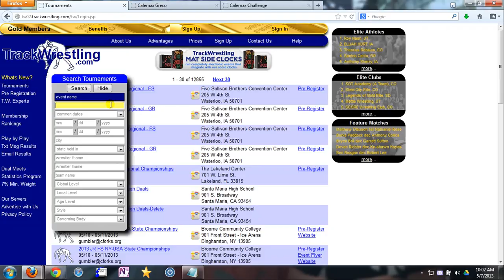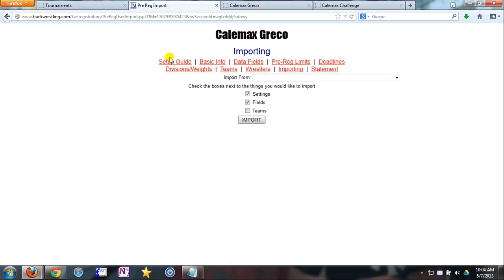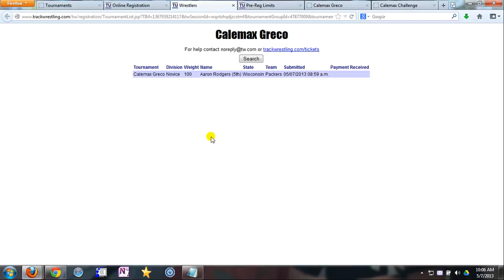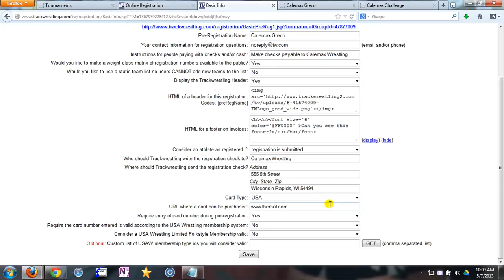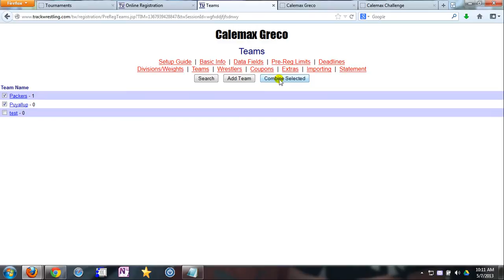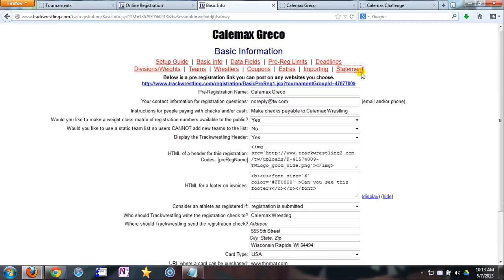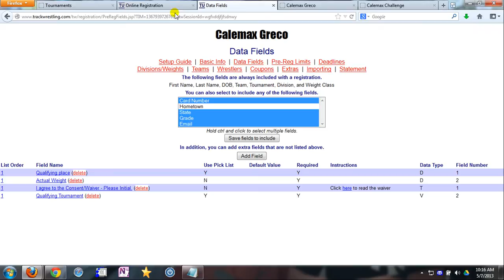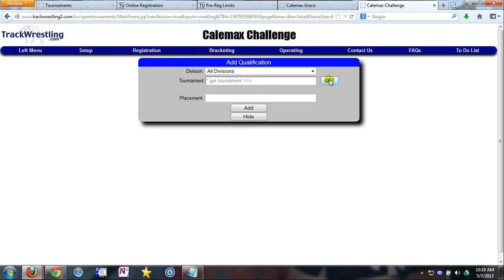Preregistration Basics and Data Fields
Login, importing, limits, deadlines, groups, DOB range, data fields, actual weight, basics